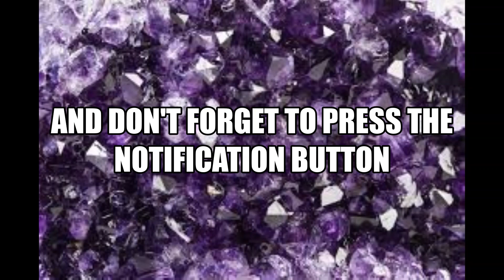Life : Episode 48